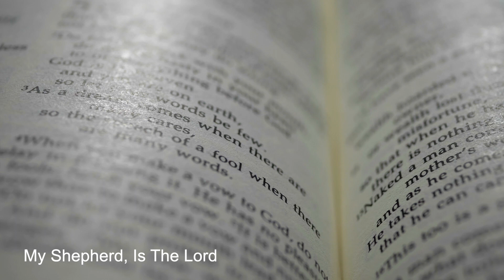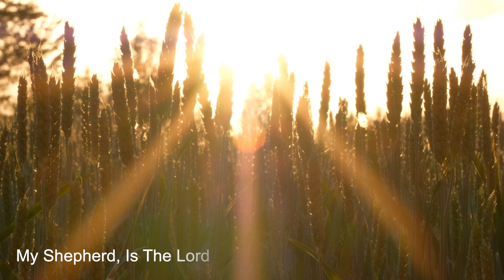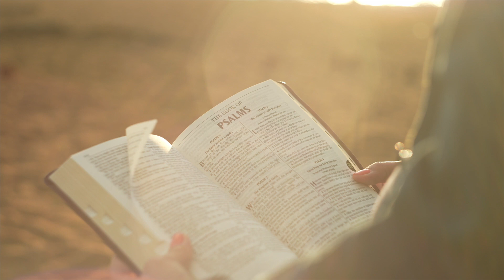My Shepard Is The Lord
Welcome one and all, and thank you for tuning in to the service.
Feel free to worship with us wherever you are. God is a spirit and they that worship him must worship him in spirit and in truth.
A blessing awaits you as you participate in the service, in Jesus name.